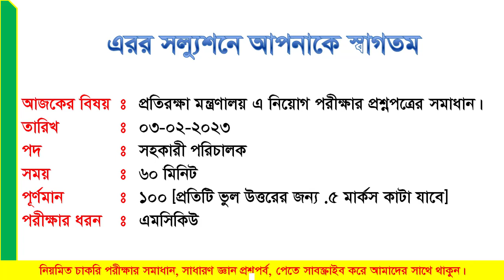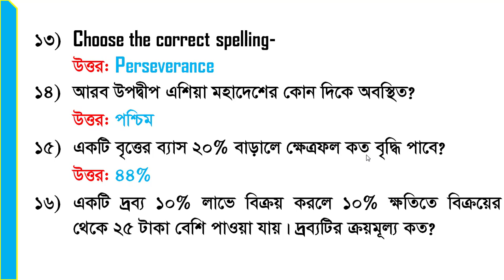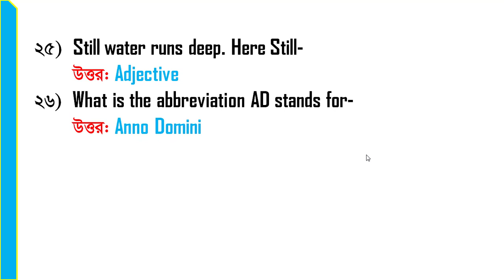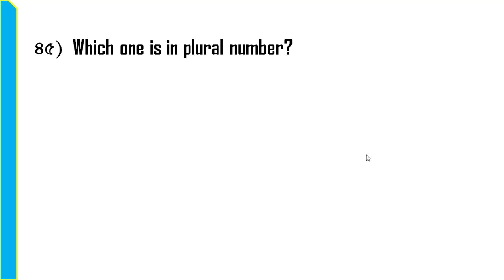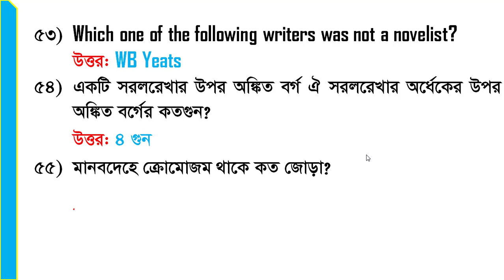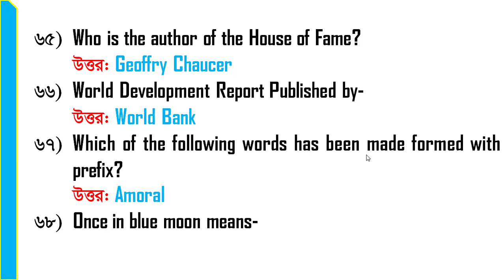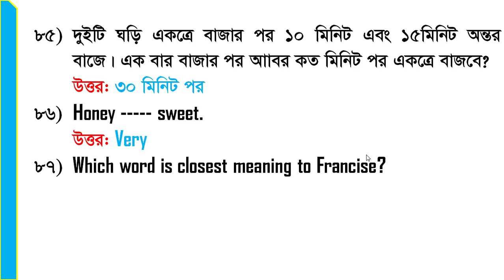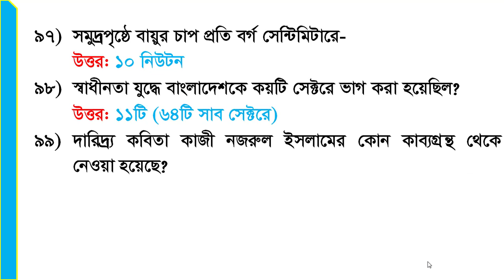প্রতিরক্ষা মন্ত্রনালয়ে সহকারী পরিচালক পদে নিয়োগ পরীক্ষার প্রশ্নপত্রের পূর্ণাঙ্গ সমাধান।Protirokkha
আসসালামু আলাইকুম ভিউয়ার্স এরর সল্যুশনে আপনাকে স্বাগতম। আমাদের আজকের ভিডিওতে থাকছে- ০৩-০২-২০২৩ ইং তারিখে অনুষ্ঠিত প্রতিরক্ষা মন্ত্রনালয়ে সহকারী পরিচালক পদে নিয়োগ পরীক্ষার প্রশ্নপত্রের পূর্ণাঙ্গ সমাধান।প্রতিরক্ষা মন্ত্রনালয়ে বিগত সালের সহকারী পরিচালক পদে নিয়োগ পরীক্ষার প্রশ্নপত্রের পূর্ণাঙ্গ সমাধান।